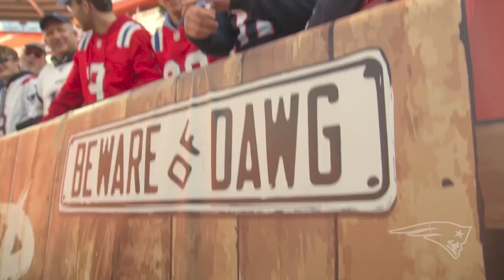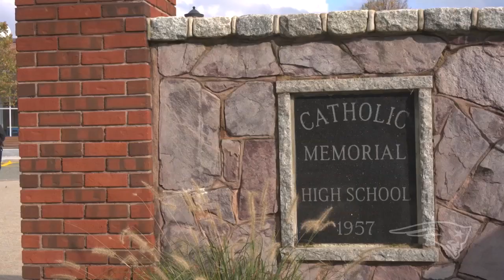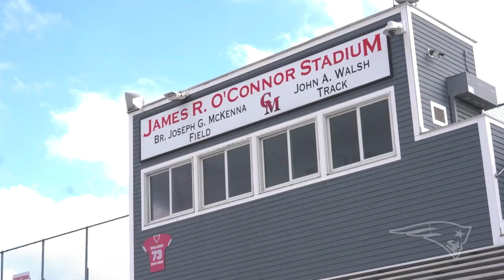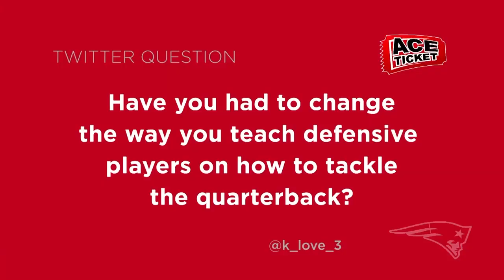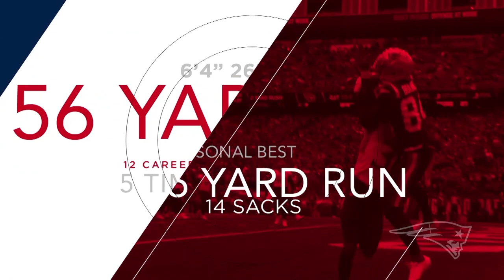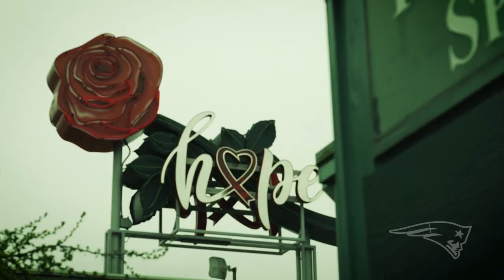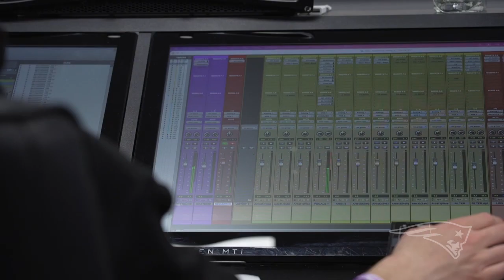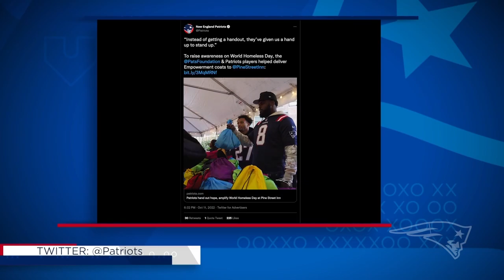Patriots All Access | Bears Preview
On this edition of Patriots All Access presented by GEICO, take in the Sights and Sounds from the Patriots dominating win over Cleveland. In addition, we travel to the Pacific Northwest to introduce you to another side of wide receiver Kendrick Bourne, and Coach Belichick highlights Justin Fields on the Belestrator.